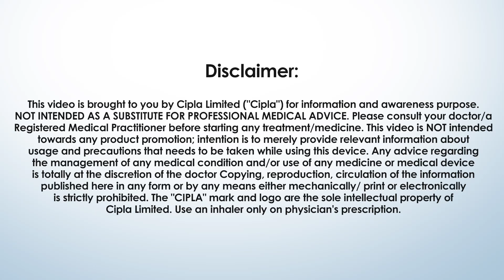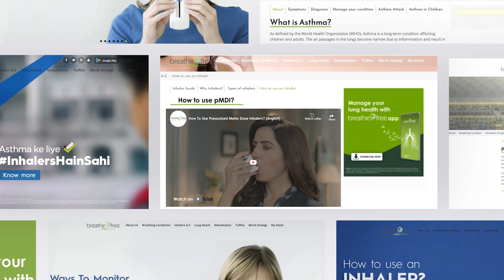How to use a Zerostat VT Spacer? (Oriya)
Learn how to use your Zerostat VT Spacer with a step-wise instruction video.

T&C apply.